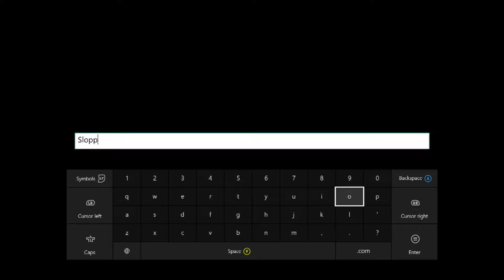Creating the Hero Morrowind Deserves - ESO: Elder Scrolls Online (0)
Starting a brand new adventure on the Elder Scrolls Online: Tamriel Unlimited. Guyzzzz Morrowind is coming soon, and I need to be ready so that's what I'm doing. Feedback is greatly appreciated on this series; I don't know what I'm doing.

I livestream on this channel a lot of nights!